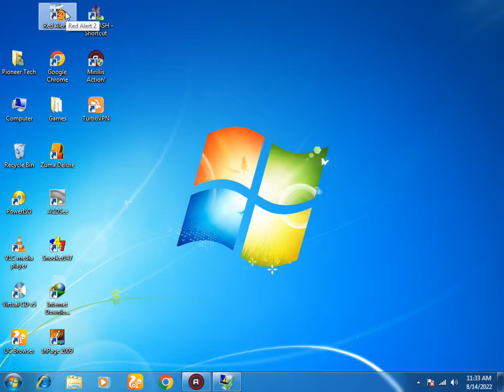Red Alert 2 Best Game Forever Complete Game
Hi Everyone !
Welcome to the world of Kids Fun Lands. This video is about Red Alert 2

Thank You So Much Sweet Kids.
Your Kids Fun Land